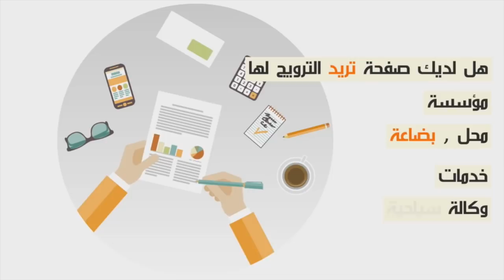مراد العشابي...إكشوان إكنوان طريقة باش ندوخو الشعب راسو حيت خاوي... و فاقد الشيء لا يعطي...